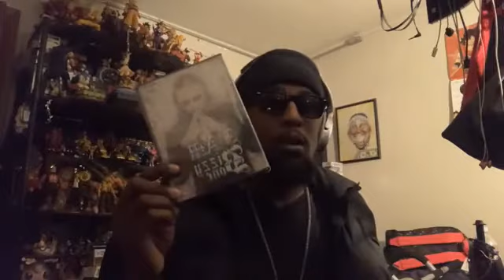Episode 019 SUPERKevLiveCastSeason4: YouTube Edition LeBron is Vaccinate? Bone VZ (Dec 2, 2021)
SUPERKevLiveCastSeason4: YouTube Edition
Current Progress 54/50
📺 Episode 19
🗓 December 2, 2021 (CPT)
1. 💵Income 4/7 Day (Metaverse Stocks to consinder… FB, RBLX, NVDA, U EV…TSLA LCID F Personals McD NIKE SONY MSFT ATVI)
2. Omicron helped me from Stocks to Bitcoin?
3. 🍋Drink Water✔️
4. 🛏Make My Bed✔️
5. 💵Fold (Free $ and 5% on Amazon)✔️
6. ✉️Check e-mail and DM (Robinhood had “technical difficulties” and Citizens Bank Peace of Mind)✔️
7. 📧GMail is 50% full. Clean for New Years
8. 💰LinkedIn and indeed
9. 📈The Future of Investing (List Crazy)✔️
10. 📝Bill Tracking Note✔️
11. 💳Credit Card Due 2nd
12. 🥖Overnight✔️
13. 💻Document Hours and Allocate funds✔️
15. 🥇Invest 25% Bitcoin✔️
16. 💧Bottle of Water 2✔️
17. 💊Vitamin✔️
18. 🧇Breakfast✔️
19. 💧Bottle of Water 3✔️
20. ⛽️GetUpside✔️
21. ⛽️Update Gas Prices on Waze✔️
22. 🚦Unfollow unfollowers (x4)
23. 📲Download App updates via Wifi✔️
24. 💈Lineup✔️
25. 📖Post Stories on the Snap✔️
26. 🏋🏾‍♂️Gym✔️
27. 💧Bottle of Water 4✔️
28. 💪🏾MotivationThursday IG Post✔️
29. 🚿Shower✔️
30. 🧼Wash Hair✔️
31. 🎥Record Live✔️
32. 💧Bottle of Water 5
33. 💻Download Live✔️
34. 💻Download Old Lives up to current episode
35. 📺Upload Live to YouTube✔️
36. 📖Post Stories on the Snap
37. 🎚Static Mix
38. 🥗Lunch✔️
39. 💧Bottle of Water 6
40. 🪥Brush My Teeth✔️
41. 💵Lolli at 9am✔️
42. 💨Smoke Break✔️
43. 🖼ThrowbackThursday IG Post
44. ⌨️Select and Write next IG Post For The Week
45. 🖼Thursday Investment IG Post✔️
46. 💧Bottle of Water 7
47. 🍕Dinner✔️
48. 🛌Naptime✔️
49. 🍫Ration Breakfast✔️
50. 🏅Gold Chain?✔️
51. 💳Authorized User Credit Increase
52. 🛌Naptime✔️
MAIN TOPIC
1. LeBron is vaccinated, yet he got the ‘Rona. (Someone confirm when the Trump story broke in 2020)
This plus whatever you want in this express in this “VZ” edition of the SUPERKevLiveCast